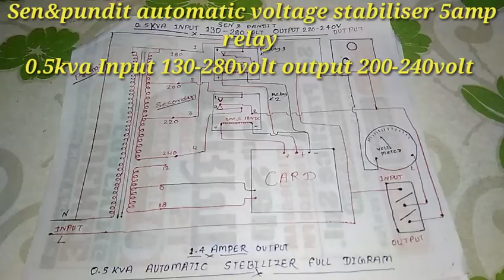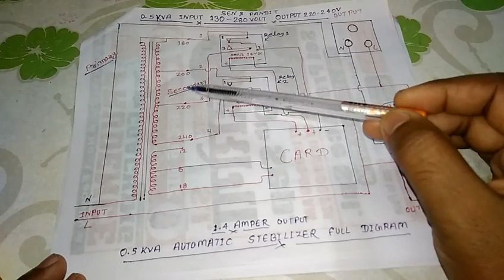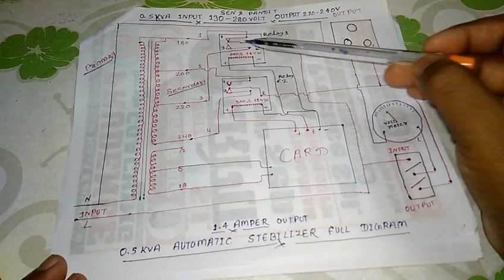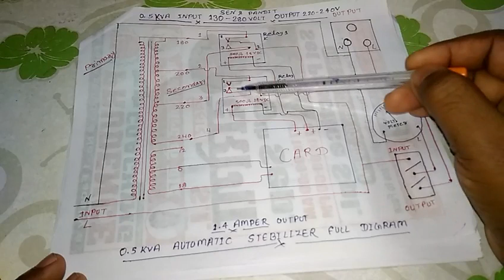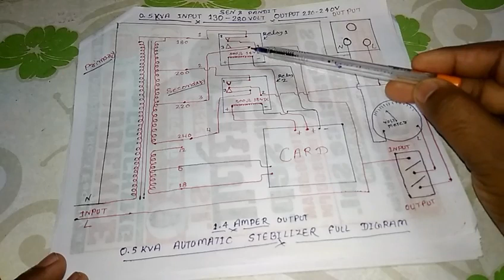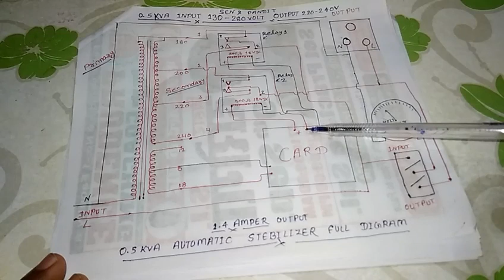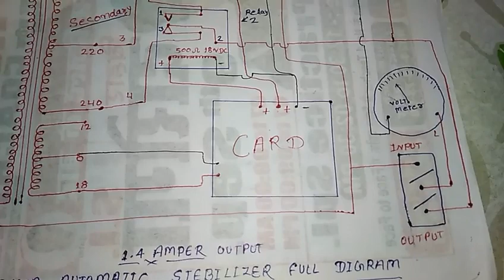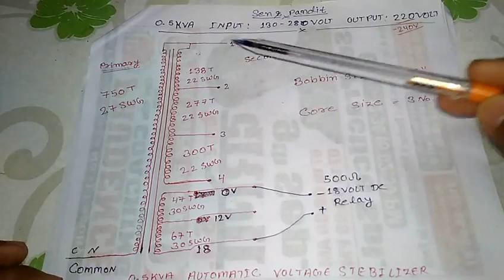Sen & pundit automatic voltage stabiliser all canection digram 0.5kva part - 2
Sen & pundit automatic voltage stabiliser
0.5kva Input 130-280volt output 200-240volt
Transformer wainding diagram
Used - one 500va autometic tersformer, 2 relay,  2 relay card, one volt meter, one 2way switch, one socket 16amp, one led indicat, one 3pin palag one 0.5kva cabinet